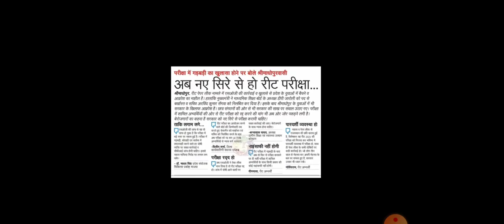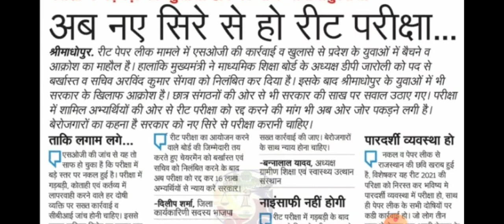Reet 2021 Latest news Today // रद्द हो रीट परीक्षा // नए सिरे से हो परीक्षा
reet certificate news
reet news 2021
reet cbi news